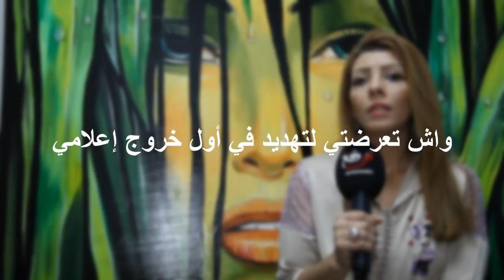حصري:سمية الإدريسي مصممة ديكور لسلسة سعيد الناصيري "LE BOY" تخرج عن صمتها...نصبو عليا